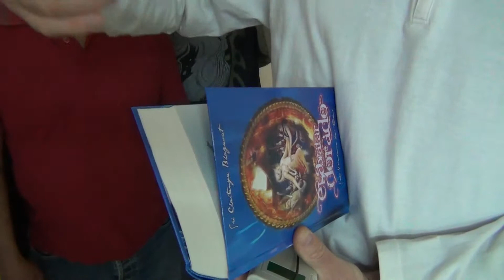The Golden Avatar, unmissable book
Hamsa Raja Prabhu presenting the book The Golden Avatar, along with few devotees, shortly after the Sunday Gathering at the Barcelona's Kesava Centre, Sunday December 1st, 2013